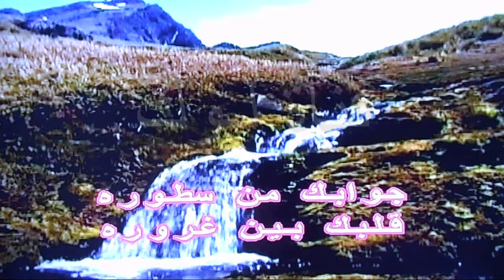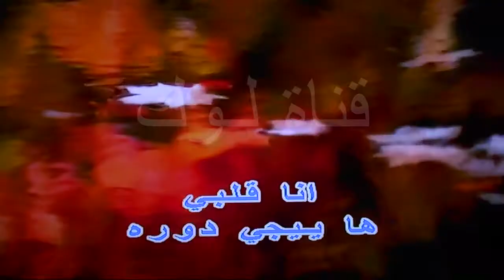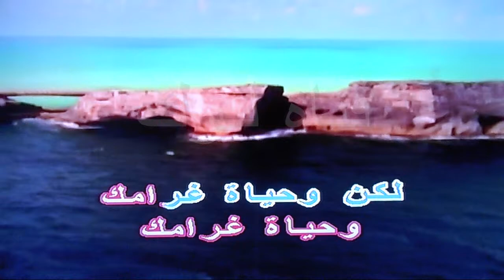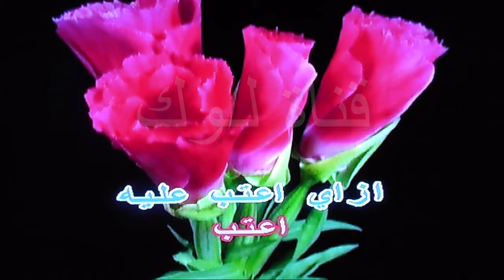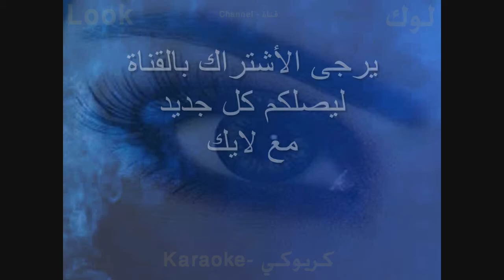جوابك - هشام عباس - كاريوكي - قناة لوك - اغاني عربي